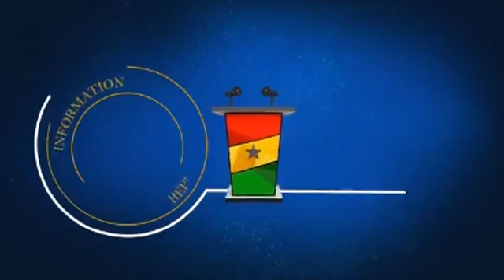Minister's Press Briefing on COVID 19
Press Briefing on COVID 19